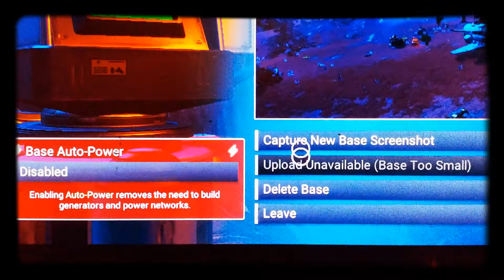Phoenix who finding the vanishing point ending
Tha end the episode with a cliffe hanger